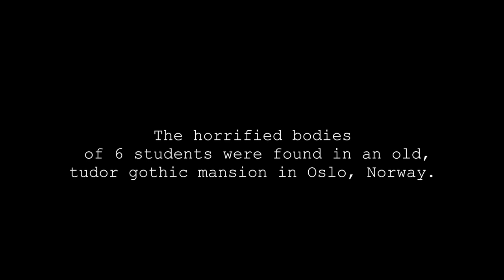GOTHMINISTER - Ich Will Alles (2017) // Official Music Video // AFM Records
The song is taken from the Album „The Other Side“, released October 13th, 2017.

GOTHMINISTER - Ich Will Alles (2017) // official clip // AFM Records

Directed by Daniel Bones
DOP Tor Eigil Scheide